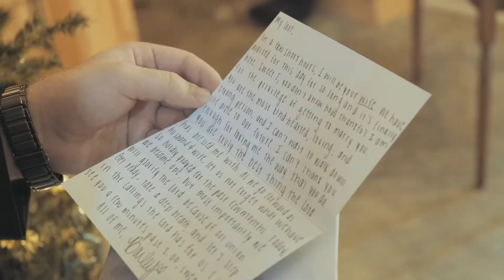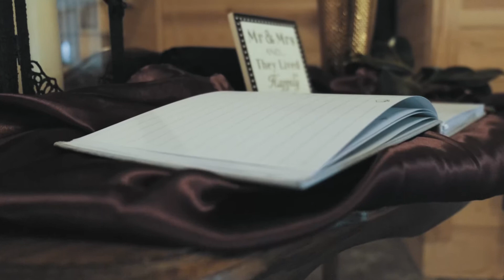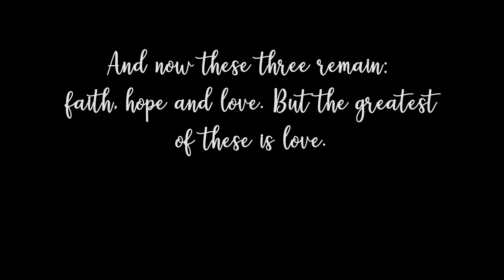The Harvey’s || A Wedding Film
Wedding by Ben Wallace shot in 4K on fujifilm X-T3